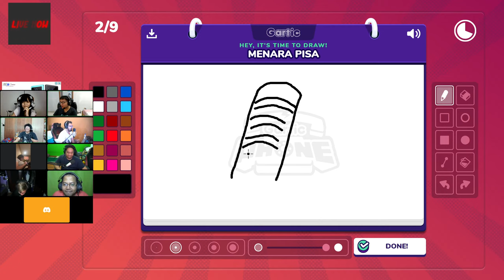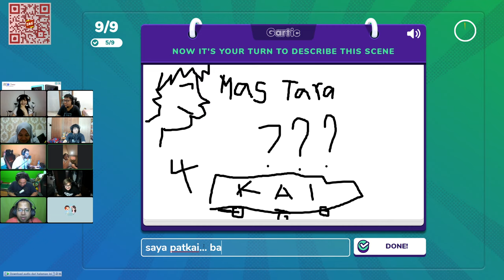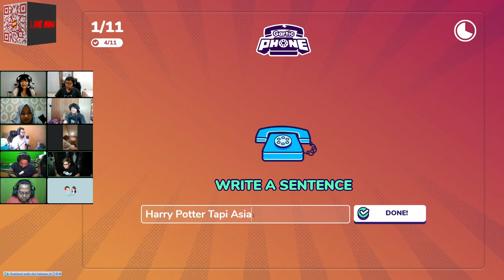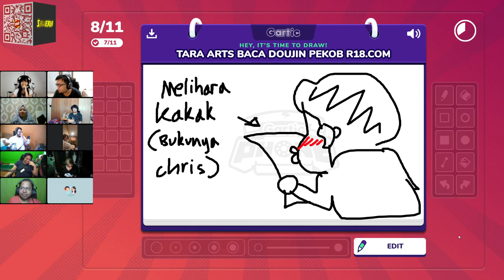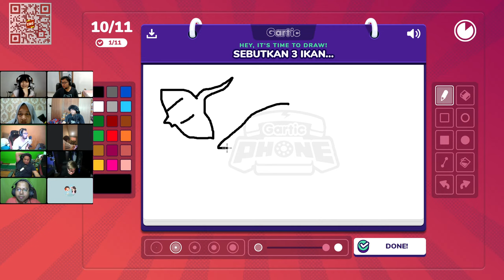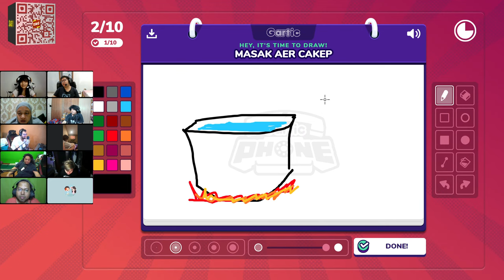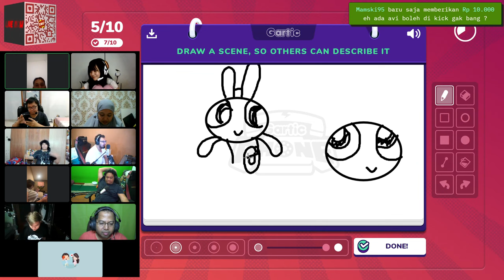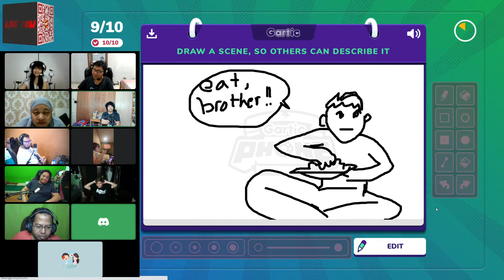TEBAK KATA NGAKAK ABIS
Yang sudah klik Live ini apalagi yang nyumbang saweria saya doakan banyak pahala karena sudah membantu yucuber beli susu anaknya